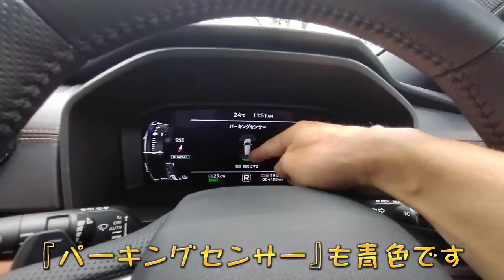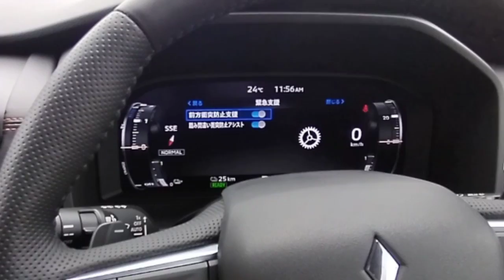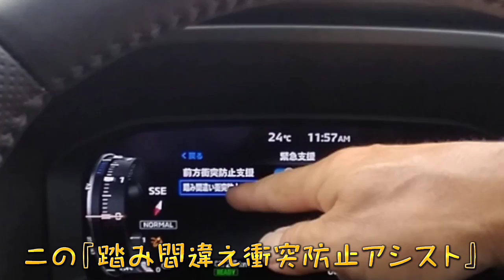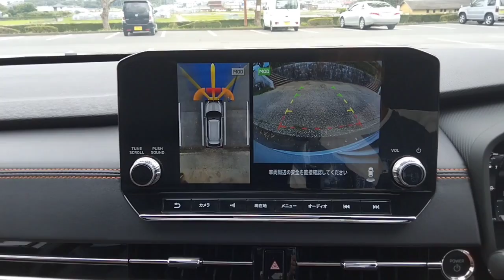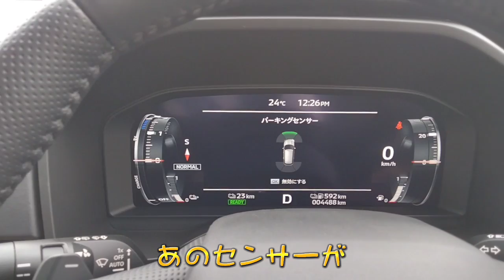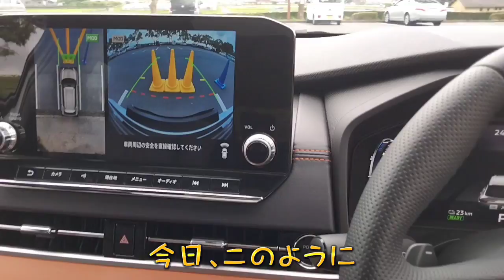【お得にカーライフ】三菱アウトランダーPHEV 運転支援システム『踏み間違え衝突防止アシスト』2023年6月25日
【踏み間違い衝突防止アシスト［EAPM］】（HP抜粋）
前進時と後退時には壁などの障害物を、前進時には車両や歩行者も検知し、踏み間違いなどの操作ミスによってアクセルペダルを強く踏み込んだ場合、警報音とインフォメーション画面表示で注意を促します。さらにモーター出力を抑制しブレーキ制御を作動させて衝突回避または衝突被害の軽減をアシストします。

EAPM = Emergency Assist for Pedal Misapplication

●車両、歩行者に対しては、停車状態～約25km/hの範囲で作動します。
●壁などの障害物に対しては、停車状態～約15km/hの範囲で作動します。

☆目標として、『登録者1,000人』を目指しております。少しでも皆さんのお役に立てれば光栄です。これからも、動画配信を継続していきますので、よろしくお願いいたします。